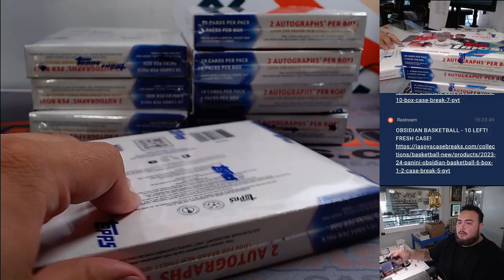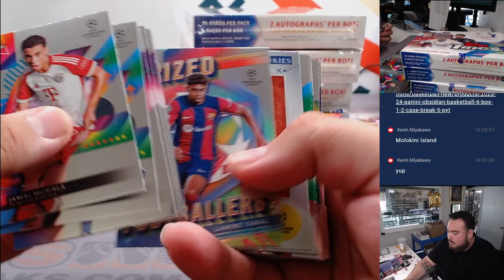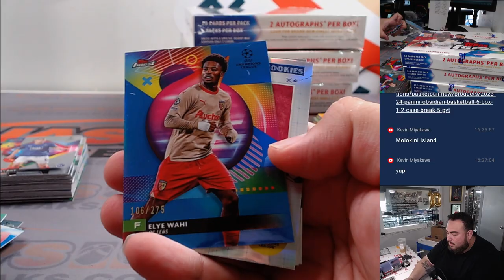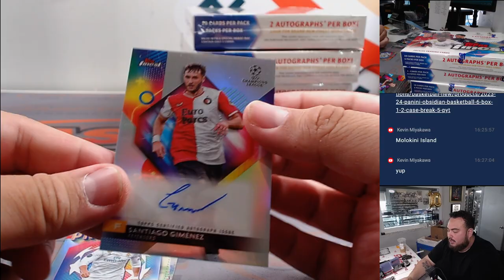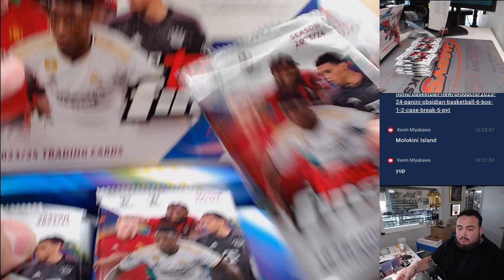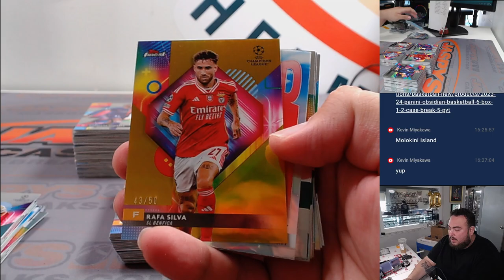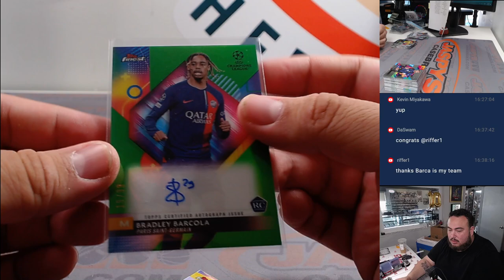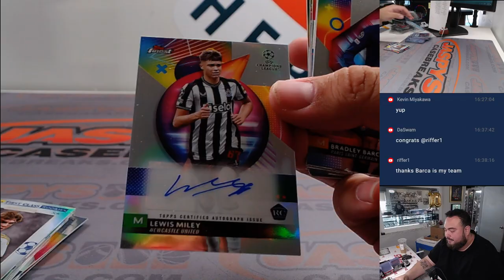F. 6/7/24 - 2023/24 Topps UEFA Club Competitions Finest Soccer 8-Box Case Break #14 *PYT*